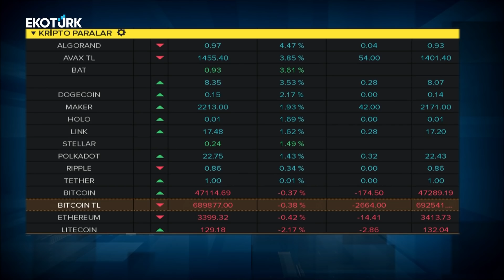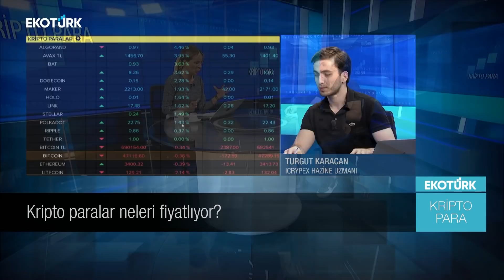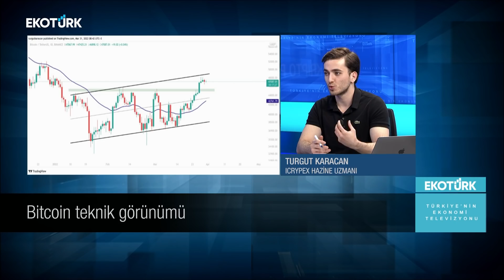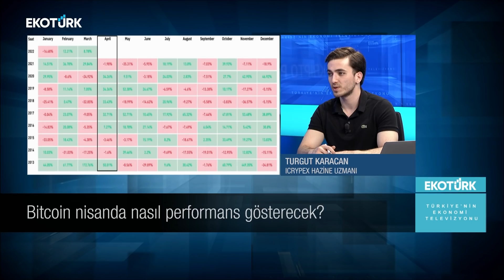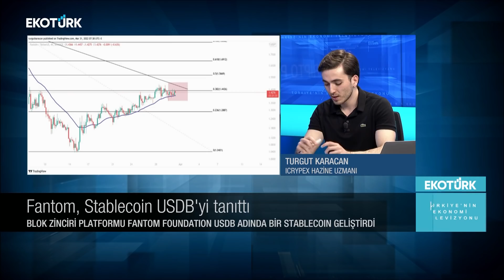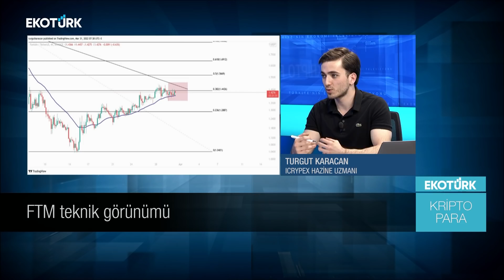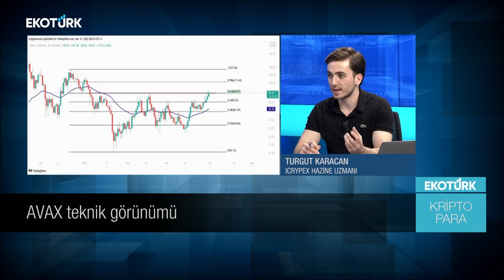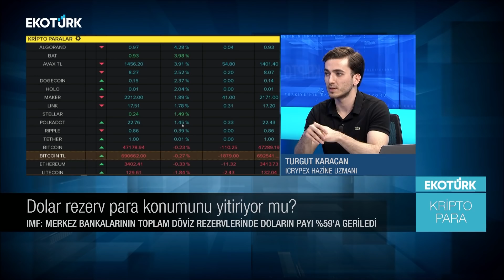BITCOIN NİSAN AYINI SEVİYOR!📈 | FANTOM, STABLECOIN TANITTI!💵 | AVAX'TA YÜKSELİŞ DEVAM MI?🔥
💸Yeni üyelere özel 30 TL değerinde Bitcoin ödülü kampanyasına katılmak ve referans kodunla üye olan her arkadaşın için 10 TL daha Bitcoin kazanmak için hemen tıkla

🔹Altcoin'ler, Bitcoin'i geride mi bırakıyor?
🔹Bitcoin'de yukarı hareketler gerçekleşecek mi? BTC teknik ve temel analiz!
🔹Teknik analizde önemli tarihler neler?
🔹Rusya ve Ukrayna arasındaki savaşın kripto para etkileri?
🔹Fed'in son söylemleri piyasada nasıl fiyatlandı?
🔹Fantom, Stablecoin olan USDB'yi tanıttı!
🔹FTM temel ve teknik analiz!
🔹Avalanche'da yaşanan yükseliş devam edecek mi?
🔹AVAX temel ve teknik analiz!
🔹Visa ve Samsung'tan NFT projeleri!
Visa ve Samsung büyük çaplı olmayan işletmeleri NFT projelerinde destekleyeceği, 1 yıl boyunca NFT oluşturma ve pazarlama gibi konularda destekleyeceğini açıkladı.
🔹IMF'den gelen açıklamaya göre Merkez Bankalarının toplam döviz rezervlerinde doların payının %59'a gerilediğini söyledi.

💻ICRYPEX Hazine Uzmanı Turgut Karacan Altcoin'lerde yaşanan hareketliliği ve IMF'den gelen açıklamaları Ekotürk TV'de değerlendirdi.